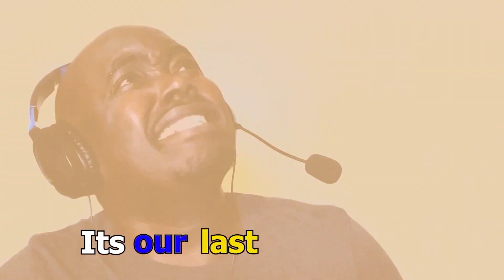Power Rangers Unworthy: Ninjor's Oath - REACTION!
Watch Bmac's reaction to Power Rangers Unworthy: Ninjor's Oath - REACTION! Can the Great and Powerful Ninjor defeat his greatest enemy?  The Arbiter. This was a fantastic video by Unworthy Productions and my reaction is priceless.